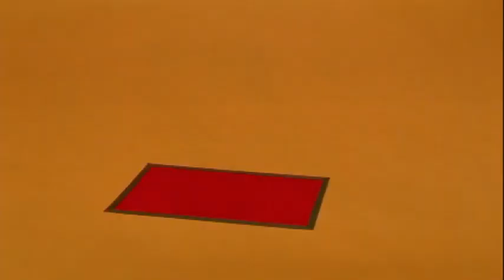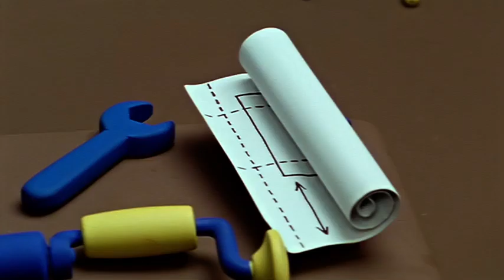Miffy’s Flower Pot | Shows For Kids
On the last day before the summer holidays, Miffy and Melanie make a present to give to their teacher. She is very pleased with her decorated flowerpot and paper tulips. They play in the playground, and at the end of the day everyone takes a plant home. The flowerpot and paper tulip stay in the windowsill, waiting for them to return…